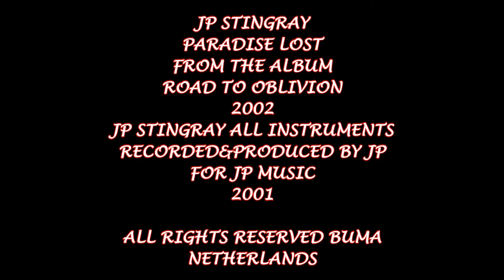JP STINGRAY '' PARADISE LOST '' INSTRUMENTAL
INSTRUMENTAL FROM THE 2002 ALBUM''ROAD TO OBLIVION''

PRODUCED-RECORDED-BY JP STINGRAY FOR JP MUSIC 2002